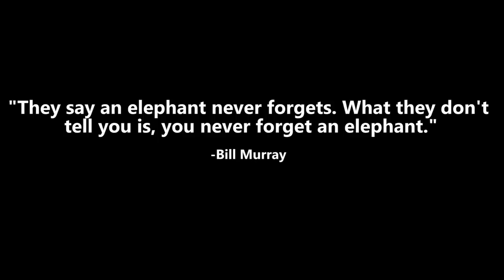Gargantuan elephant gets visited by a team of medical officers in the wild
Video- Gargantuan elephant gets visited by a team of medical officers in the wild.

These officers are on a daily mission to treat and vaccinate many wild elephants that roam the area. They are on their SUV’s with all the medical supplies for both routine check-ups and emergency rescue operations they come across. These expert vets and wildlife officers know how life-threatening these confrontations are as they try to treat these wild giants by using modern methods that allow them to get closer. One wrong step can cost them their lives or injuries that will disable them for life. However, this particular confrontation well went as they hoped. Watch the full footage here.